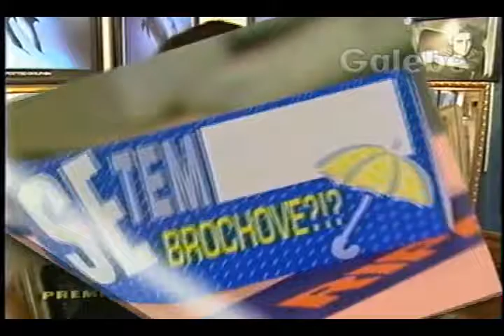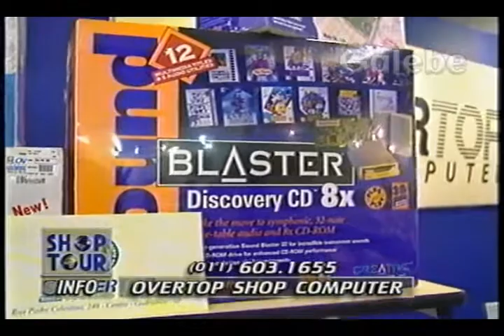OVERTOP SHOP COMPUTER PAULO VERONEZI GALEBE 27 09 1996